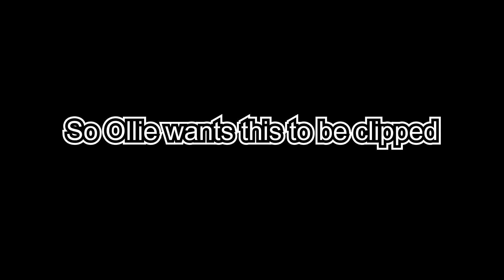Ollie wants this to be clipped !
I never thought I would ever use Shakespearean
English for translation but...

It doesn't look too bad

The Translation are not 100% accurate, but it I gave it my all.

BGM
オキナワキブン
written by shimtone